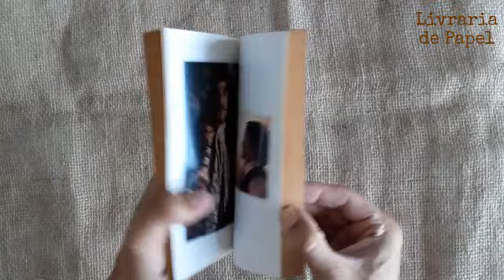Hook - Jim V. Hart and Malia Scotch Marmo - Livro USADO